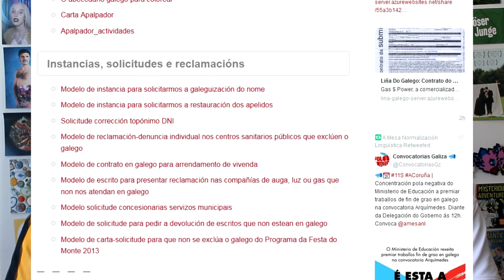COMO RESTAURARES O TEU APELIDO (con Carlos Lixó)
Sempre quixeches RESTAURAR a forma castelanizada á machada dos teus apelidos pero non sabías como? Aquí o Carlos Lixó describe os 4 cómodos pasos que tes que seguir pra facelo!

LIGAZÓNS DE INTERESE

Modelo de instancia para solicitarmos a restauración dos apelidos

🧞‍♂️ REDES do CARLOS LIXÓ 🧞‍♂️